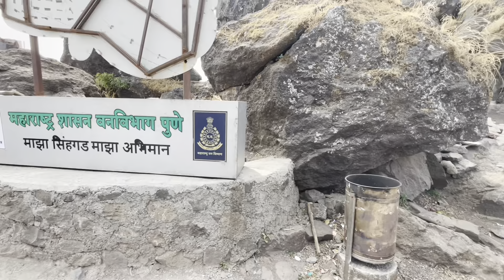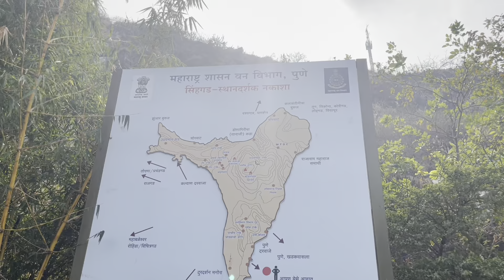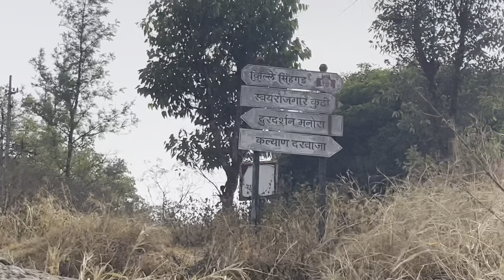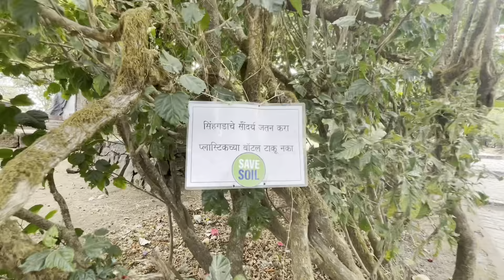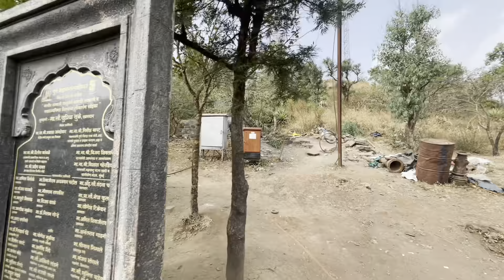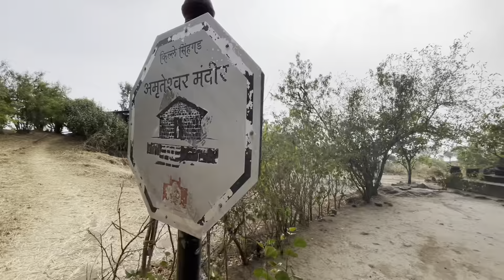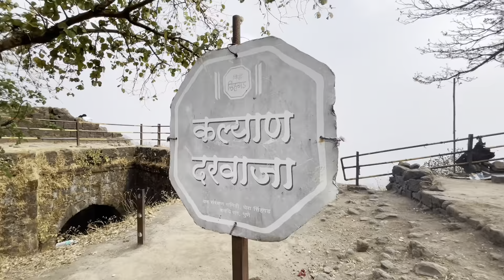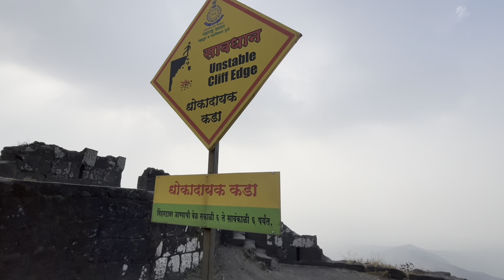सिंहगड किल्ला | कोंढाणा संपूर्ण माहिती | Sinhgad Fort Pune | sagdax vlogs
सिंहगड किल्ला | कोंढाणा संपूर्ण माहिती | Sinhgad Fort Pune.

Music credit